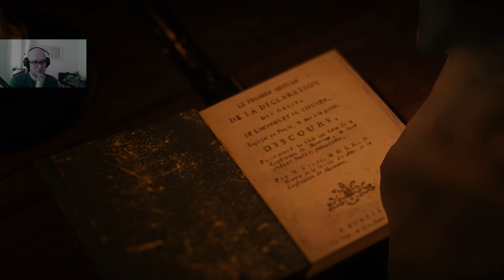Assassin's Creed Unity #26 Szpila Elise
"Assassin's Creed Unity" to akcji-stealthowa gra przygodowa wyprodukowana przez Ubisoft Montreal i wydana przez Ubisoft. Oto krótki opis gry:
Gra osadzona jest w Paryżu podczas Rewolucji Francuskiej w latach 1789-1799. Gracz wciela się w postać Arno Dorian, młodego mężczyzny, który staje się Assassinem w poszukiwaniu zemsty.
Arno Dorian staje się świadkiem zamachu na swojego przyjaciela, co popycha go do wstąpienia do bractwa Assassynów. W miarę rozwoju fabuły Arno tropi spiski, odkrywa tajemnice i walczy o sprawiedliwość w czasie wielkich przemian społecznych i politycznych.
Gra oferuje otwarty świat, w którym gracze mogą swobodnie eksplorować Paryż z czasów Rewolucji Francuskiej. Mechanika parkouru umożliwia płynne poruszanie się po otoczeniu, a walka została odświeżona o nowe elementy, takie jak bardziej rozbudowany system walki.
"Unity" wprowadziło tryb kooperacyjny, który umożliwia wspólną eksplorację i wykonywanie misji z innymi graczami. Drużyny składające się z maksymalnie czterech graczy mogą współpracować, aby osiągnąć cele.
Gra była promowana jako jedna z pierwszych, wykorzystująca pełną moc nowej generacji konsol. Jednakże, początkowo "Assassin's Creed Unity" spotkało się z krytyką ze względu na liczne problemy techniczne, szczególnie wersje na PC i konsole.
Gra starannie odwzorowuje architekturę i atmosferę Paryża z czasów Rewolucji Francuskiej, co przyczyniło się do dodania elementu edukacyjnego do rozrywki.
Pomimo problemów technicznych, "Assassin's Creed Unity" zostało docenione za staranne odwzorowanie historycznego tła, zaawansowaną mechanikę walki i wyrafinowany system parkouru. Ubisoft kontynuował rozwijanie serii, wnosząc różne poprawki i ulepszenia w późniejszych tytułach.

"Assassin's Creed Unity" to jedna z odsłon popularnej serii, charakteryzującej się bogatą fabułą, widowiskową rozgrywką oraz otwartym światem do eksploracji. Oto więcej informacji:
Arno Dorian, główny bohater, to młody mężczyzna z arystokratycznego rodu, który zostaje wmieszany w konflikty Rewolucji Francuskiej. Jego motywacją staje się tajemnicza śmierć ojca i chęć zemsty.
Gra wprowadza kilka nowości w mechanice rozgrywki, takich jak bardziej rozbudowany system parkouru, który umożliwia płynne przemieszczanie się po środowisku. System walki został również odnowiony, co umożliwia bardziej złożone pojedynki.
Paryż został odwzorowany z ogromną dbałością o szczegóły. Gracze mogą eksplorować znaną architekturę, zabytki i ulice tamtych czasów. Otoczenie oddaje atmosferę zamieszek społecznych i politycznych tamtego okresu.
Gra przedstawia napięcia społeczne i walki klasowe, charakterystyczne dla Rewolucji Francuskiej. Gracz jako Arno może angażować się w różne wydarzenia społeczne, a także działać w interesie bohaterów historycznych
"Unity" wprowadziło tryb kooperacyjny, gdzie gracze mogą dołączać do drużyn i wspólnie wykonywać misje. Ta nowość umożliwia wspólną eksplorację świata gry i realizację celów.